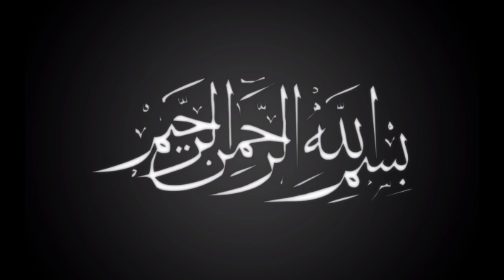VEGETABLE SPRING ROLLS|RAMADAN SPECIAL| Make your RAMADAN easy by make rolls & freeze them